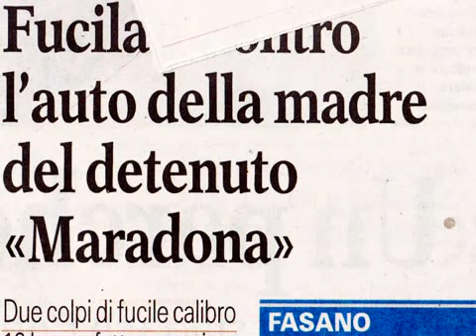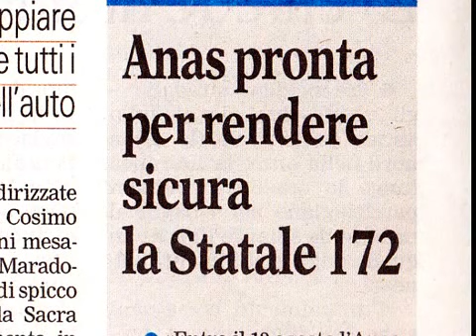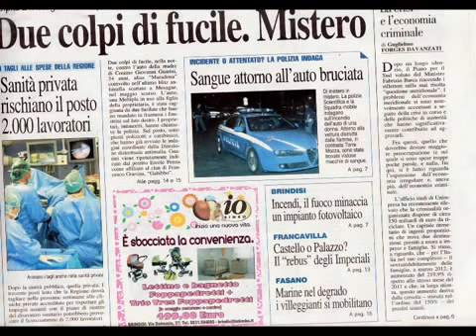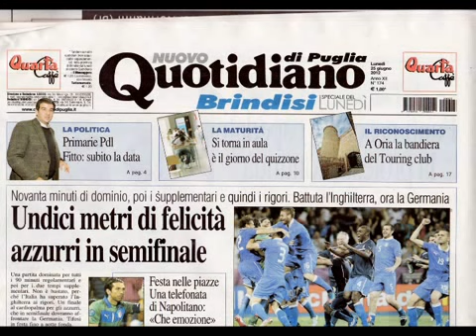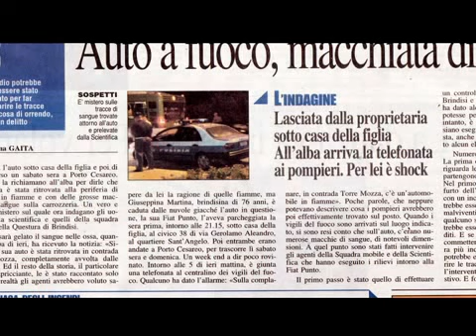Rassegna 25 06